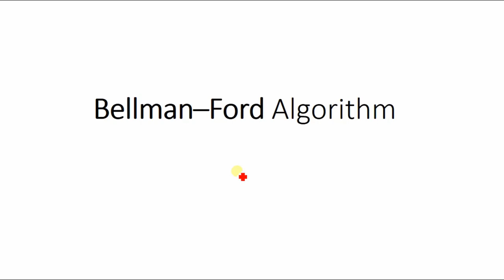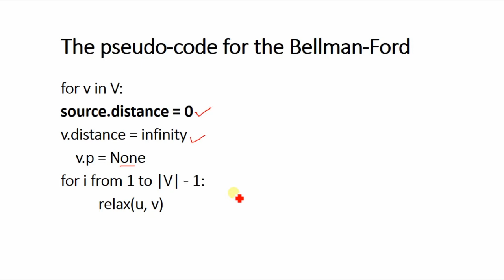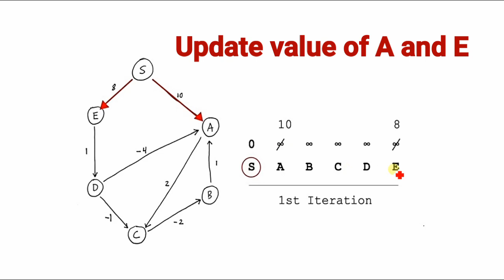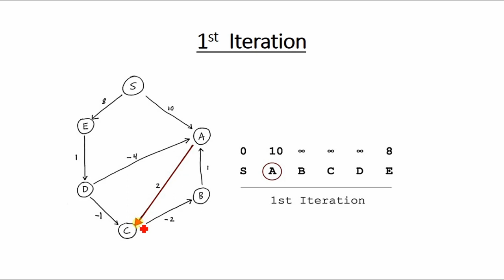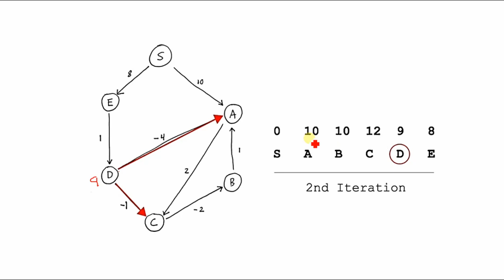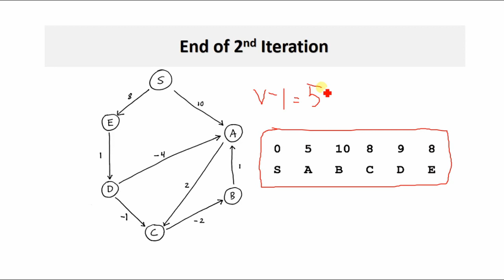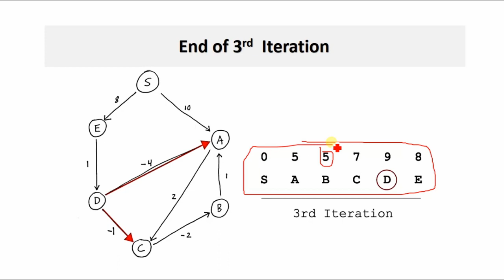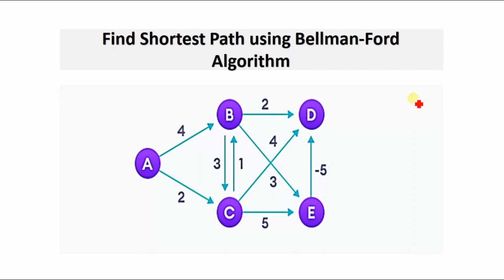Bellman ford Algorithm | Bellman ford algorithm shortest path in hindi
The Bellman-Ford algorithm is a graph search algorithm that finds the shortest path between a given source vertex and all other vertices in the graph. This algorithm can be used on both weighted and unweighted graphs
Bellman-ford